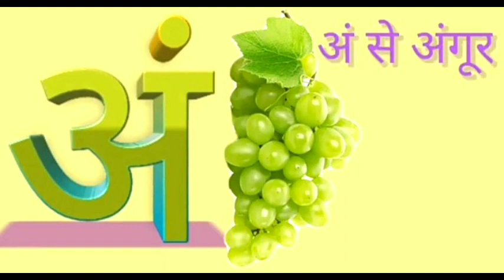अ_से_अनार_हिंदी_वर्णमाला|a se anar aa se aam,a aa i ee, अ आ इ ई||k se kabutar, hindi varnamala